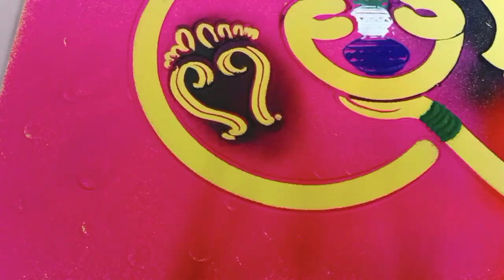laxmi pujan rangoli | laxmi pujan rangoli design | Laxmi pujan rangoli design easy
description
laxmi pujan rangoli,laxmi pujan rangoli designs,Lakshmi pujan rangoli,laxmi puja rangoli,Diwali laxmi pujan rangoli,
laxmi pujan rangoli easy,laxmi pujan rangoli design easy,laxmi puja rangoli design easy,
Lakshmi pujan Rangoli simple,Lakshmi pujan Rangoli easy,Lakshmi pujan Rangoli special,Diwali laxmi pujan rangoli,Diwali laxmi puja rangoli designs,Diwali laxmi puja rangoli,Diwali Lakshmi pooja rangoli,
Diwali Lakshmi pujan special rangoli,
Rangoli designs for Diwali laxmi pujan,
लक्ष्मी पूजन रांगोली,दिवाळी लक्ष्मीपूजन रांगोळी,
LakshmipujanRangoliKashikaraychi,Lakshmipujan rangoli dakhva,Lakshmi pujan rangoli images,laxmi puja rangoli design easy,laxmi puja rangoli design,laxmi puja rangoli simple,लक्ष्मी पूजा रांगोली,Lakshmi puja rangoli,
laxmi pooja rangoli designs,laxmi pooja rangoli design with colour,Lakshmi puja Rangoli simple, Diya rangoli, Diya rangoli designs, girl figure rangoli,Diya rangoli designs easy, Diya Rangoli for Diwali, easy